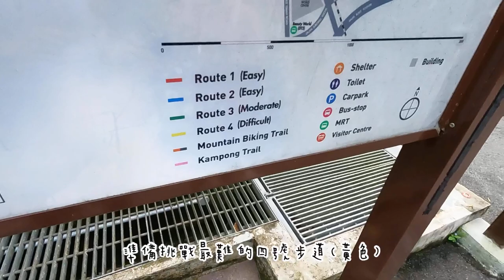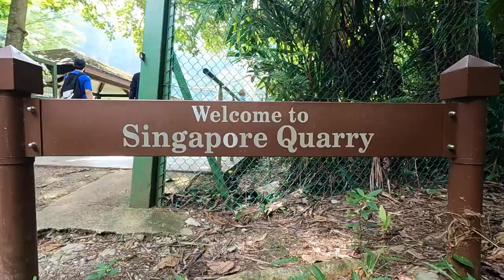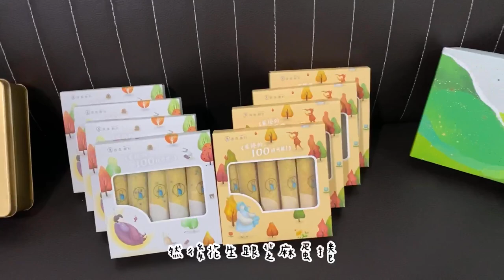🇸🇬新加坡工作｜Annual Leave Vlog (3)｜鮪魚三明治、Henderson Waves伸展運動、蝦仁蛋炒飯、Bukit Timah四號步道 • 2021/06/05-06🇸🇬